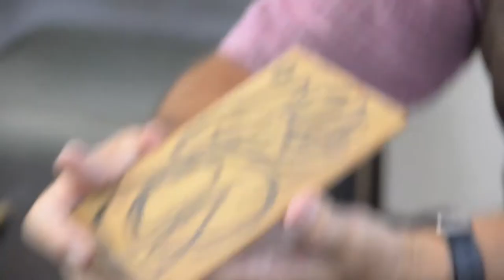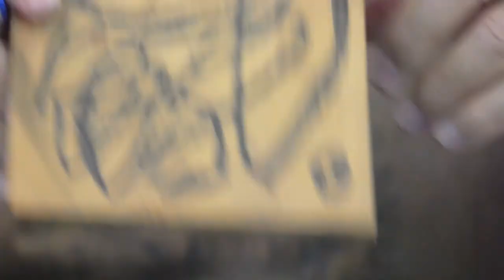Gravura em Relevo Parte II - Gravuras (Prof. Fernando Gómez Alvarez) - Artes Visuais EaD/UFES